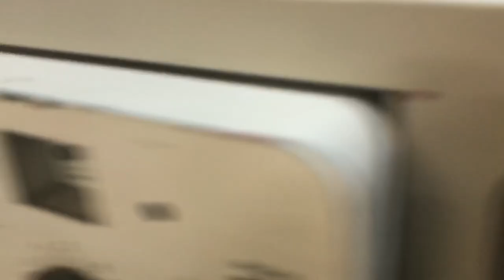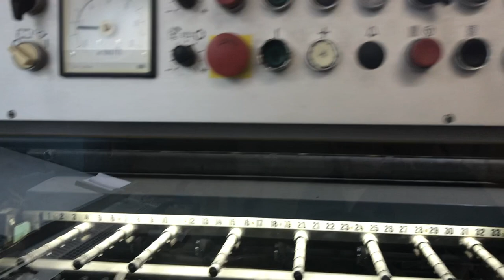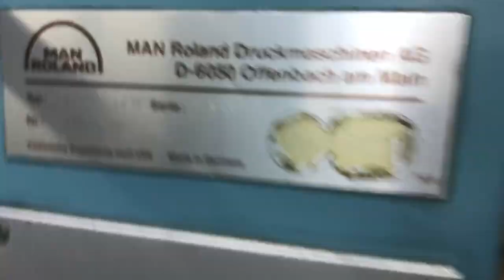Roland RZK3B E